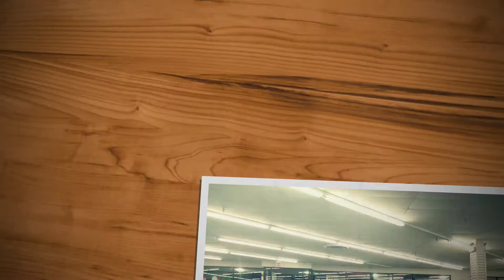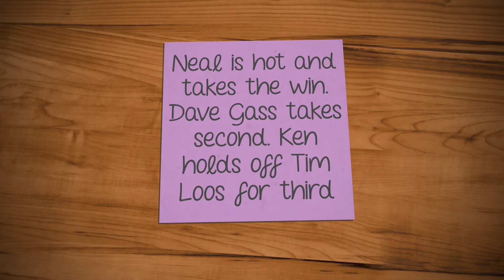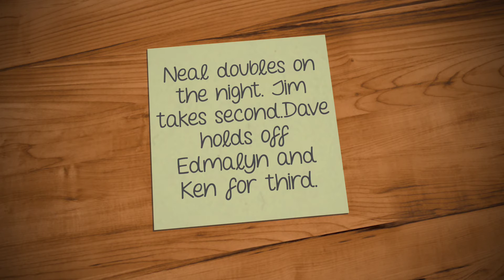B&E Slotsport Crosstown Challenge #9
Slot cars and model car racing